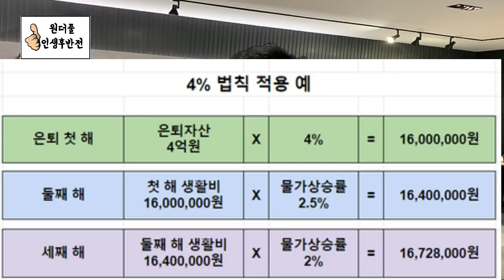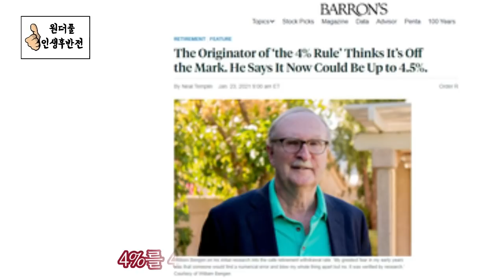은퇴자산을 나보다 더 오래 살 수 있게 하는 비결 - 원더풀 인생후반전